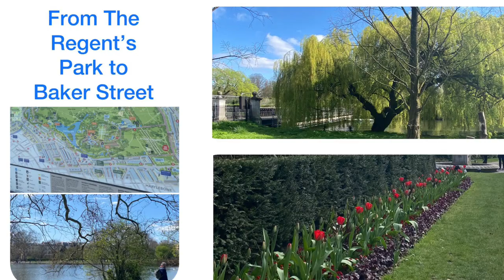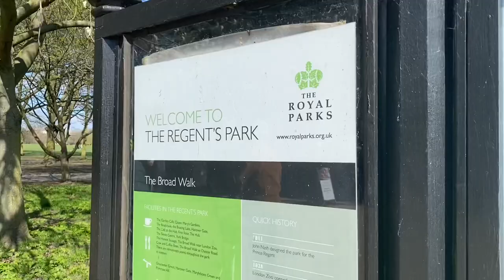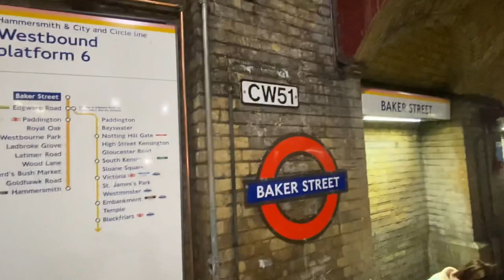Walking Tour from REGENT’S PARK to BAKER STREET. | Silent VLOG | London Parks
Italian (English below)
Ciao ragazzi,
bentornati o benvenuti sul nostro canale!

Oggi venerdì 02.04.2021 vi portiamo a fare una passeggiata in un altro meraviglioso parco di Londra: Regent’s Park per poi arrivare a Baker Street. Purtroppo non siamo riusciti per ora ad andare fino a Primrose Hill, ma non mancherà occasione per mostrarvela, d’altronde viviamo qui!

Ricordiamo che dal 29 Marzo vige la regola dei 6 , per cui si possono incontrare fino a sei persone all’aperto mentre il 12 Aprile riapriranno finalmente i negozi e il settore della ristorazione per chi ha posti all’aperto,pian piano speriamo di ritornare alla normalità.  Per chi ci chiede delle mascherine , ricordiamo che all’aperto non vi è mai stato obbligo di indossarle.

Lasciate un commento, se vi è piaciuto il video o per altre richieste.
Spero presto di mostrarvi altro di Londra.

Se vi é piaciuto il video ricordatevi di ISCRIVERVI al canale e di CONDIVIDERLO con i vostri amici e familiari , mettete un like 👍 attivate la 🔔 vicino al tasto d'iscrizione per ricevere una NOTIFICA tutte le volte che pubblicherò NUOVI VIDEO (clicca su TUTTE LE NOTIFICHE) e la campanella diventerà nera.

Per tante altre foto e contenuti seguitemi sui social
LINO DA NAPOLI A LONDRA:
► INSTAGRAM: Sono su Instagram come @pasquale.esposito2084. Installa l'app per seguire le mie foto e i miei video.

- Travel Vlog- Papere - Vlog La Nostra Londra- Napoli CALCIO  - My recipes: le mie ricette - GUARDATELI SUBITO e condividete - Attualita' - Lifestyle: Stile di vita - Governi Italia / Inghiterra - Differenze Italia/Londra

ENGLISH

Today Friday 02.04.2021  today we will show you another beautiful London park : Regent's Park and also Baker Street.  Unfortunately we have not been able to go up to Primrose Hill for now, but there will be an opportunity to show it to you, on the other hand we live here!

  We remind you that from 29 March the rule of 6 applies, so you can meet up to six people outdoors while on 12 April the shops and the catering sector will finally reopen for those with outdoor seats, slowly we hope to return to the  normality.  For those who ask us about masks, we remind you that there has never been an obligation to wear them outdoors.

  Hope to show you more of London soon.

 If you liked our video, remember to SUBSCRIBE to our channel and SHARE it with your friends and family, put a like 👍 activate the bell 🔔 next to the subscription button to receive a NOTIFICATION every time I publish NEW VIDEOS (click on ALL THE  NOTIFICATIONS)

► INSTAGRAM: I'm on Instagram as @ pasquale.esposito2084. Install the app to follow my photos and videos.

 - Travel Vlog- Papere - Vlog Our London- Naples FOOTBALL - My recipes: my recipes - WATCH THEM NOW and share - Actuality - Lifestyle: Lifestyle - Governments Italy / England - Differences Italy / London

 A hug,
 LINO DA NAPOLI A LONDRA (Lino From Naples to London)